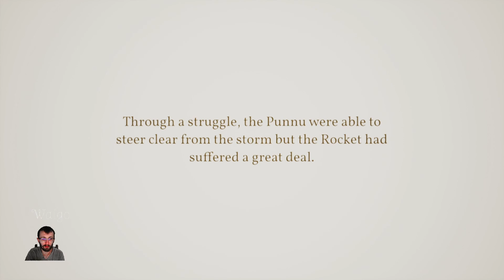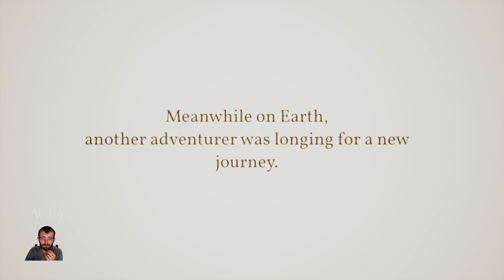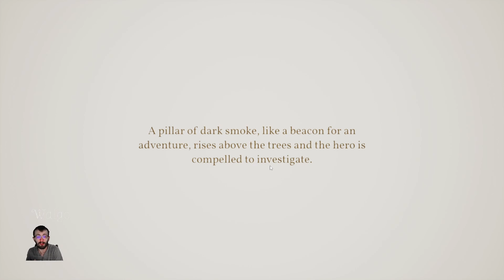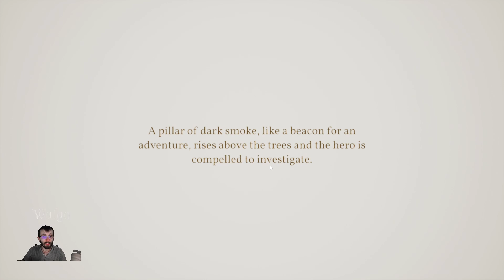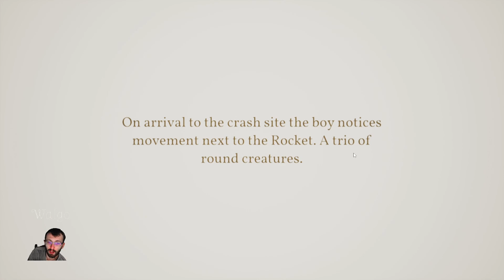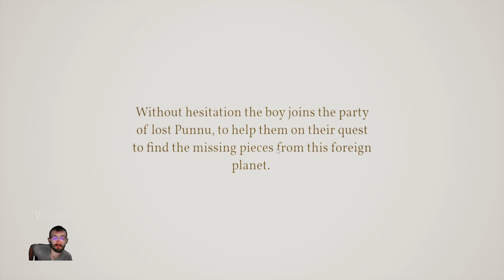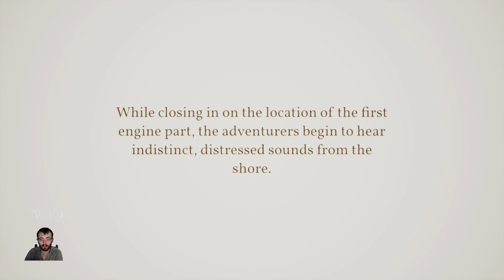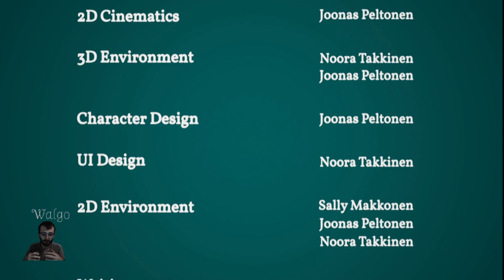Arrival of the punnu [FR] : Jeu de plateforme cartoon tout mignon - Gameplay FR (SurPC)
Arrival of the punnu enchante dés les premiers instants par sa direction artistique super alléchante, vous incarnez un enfant qui jour au héro, et donc vous allez suivre son aventure grâce à une imagination débordante :)

Mon avis : j'ai adoré passé du temps sur cette démo, pas forcément de surprise dans le gameplay mais l'histoire, et le style cartoon m'ont enchanté :)

Arrival of the Punnu n'a pas encore de date de sortie, et il débarquera sur PC

Vidéo tournée fin août - démo complète dans cette vidéo